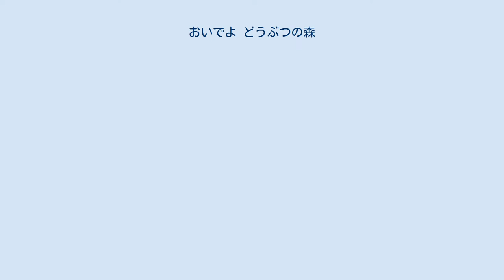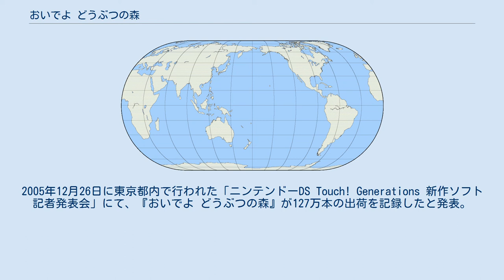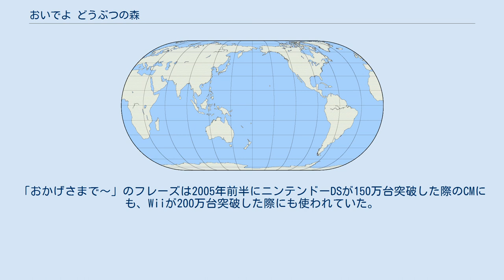おいでよ どうぶつの森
どうぶつの森シリーズ 」 おいでよ どうぶつの森 『おいでよ どうぶつの森』（おいでよ どうぶつのもり、英題：Animal Crossing: Wild World）は、任天堂開発・発売のニンテンドーDS専用ゲームソフト。
どうぶつの森シリーズの第4作目。
略称は「おい森」。
 シリーズ第2作目『どうぶつの森+』と第3作目『どうぶつの森e+』は第1作目『どうぶつの森』をアレンジした内容だったが、本作は完全新作の内容となっている。
シリーズ初の携帯ゲーム機用タイトルとして発売された。
 基本的な遊び方は、過去のシリーズと同じく、どうぶつの森で気ままに暮らすことである。
本作ではニンテンドーDSの本体機能である、ダブルスクリーン・タッチスクリーン、無線通信機能やインターネットプレイ（ニンテンドーWi-Fiコネクション）を用いる。
ニンテンドーWi-Fiコネクション対応のタイトルは本作が初めて。
 発売から2年以上経った2007年の年末の売り上げランキングにもランクインするほどのロングセラーとなり、日本国内で500万本以上、全世界合計では1100万本以上を販売した。
 2006年12月、アニメーション映画『劇場版 どうぶつの森』が東宝系で公開。
前売券には「金の◯◯」といった入手の難しいアイテムの引換券が付属していた。
 発売から11年近く経った2016年7月27日からはWii Uのバーチャルコンソールでも配信が開始された。
オリジナルと異なるのはWii U版では他の村へのおでかけなどの通信プレイには対応していない。
そのため、本来は通信プレイを必要とするたぬきちの店の改装イベントもオリジナルものとは異なる。
 ここでは村全体について記述する。
 ここでは村の主な施設について記述する。
主要施設の数は5個（自分の家を除く）になった。
 リアクションはたまに村に来るししょーから教えてもらえる。
 ハードが携帯機となったため、e+ までとは、操作方法などがまったく違うため、今作より前からプレイしているユーザーは、多少慣れるまでに時間がかかることがある。
 本作品では、施設が一新され、関所と役場が追加された。
駅・交番・郵便局・ゴミ捨て場・おやしろ（泉）の機能は関所と役場と流れ星が代わりに行うようになったため、これら5つの施設は廃止された。
また、博物館内部には天文台と喫茶店が追加され、天文台で自分の星座を作ったり、喫茶店でコーヒーを飲んだり「とたけけ」のライブを聴いたりすることができるようになった。
 魚や虫の種類も格段に増え、サメやマンボウなど素人では到底釣れないものや、サソリやタランチュラといった危険な虫も出現するようになった。
また、これまでのシリーズに登場したハチもスズメバチと言う名前になっている（役割的には変わらない。またミツバチなど別種類も登場）。
 前作までの○丁目○番地という表記が無くなり、地面も平面からドラム式になったため、今までより見通しが良くなりスムーズに移動できるようになった。
だが、村全体が小さくなったので、住人の数が前作までは15人までだったのに対し、今作は8人までに減っている。
 2画面になり空を見られるようになった。
夜には天文台で作った星座や流れ星、花火大会開催中は打ち上げ花火が見られる。
風船やジョニーの乗ったUFOが飛んでくることがあり、これらはパチンコで撃ち落とすことができる。
 自分の家はソフト1個で遊ぶことができる4人全員で集団生活することになり、兄弟などでやると、部屋の取り合いが起きたりするなど、部屋を自分の思いのままにコーディネートすることが難しくなった。
1人だけで生活することも可能だが、その際「目玉商品」という商品が出現しない。
また、セーブするときには自分の家の屋根裏部屋のベッドで寝ることになり、以前登場した物やお金を預けることができたハニワくんは廃止された（アイテムは自分の家に配置したタンスなどに格納可能、お金は役場の郵便課で貯金できる）。
スタートボタンを押すことでもセーブできる。
 タンスの形式が変わった。
もともとは1つのタンスに少数しか入れられず、多くの収納にはタンスが複数必要だったが、この作品では1人に90のスペースがあり、共用...